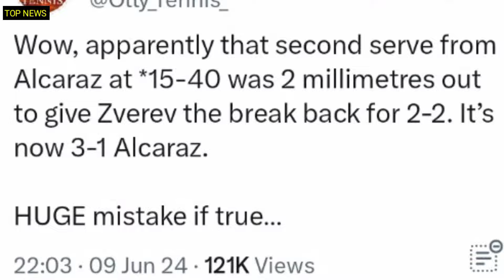🔥 CONTROVERSY: Alexander Zverev ‘Robbed’ at French Open vs Carlos Alcaraz! 😱💥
The drama unleashes in the men's final showdown at Roland Garros. The match between Alexander Zverev and Carlos Alcaraz has extended far beyond the expectations. While the fans were enjoying every single second of the five-setter showdown, a confusing call from the chair umpire added another layer of intensity to the already heated battle.